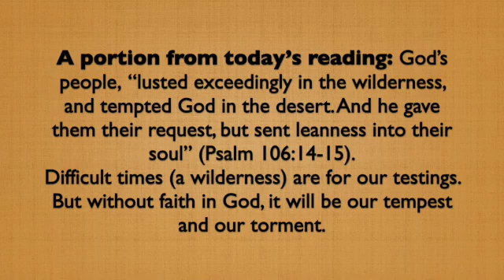A portion from today's reading; November 7, 2022 SD 480p